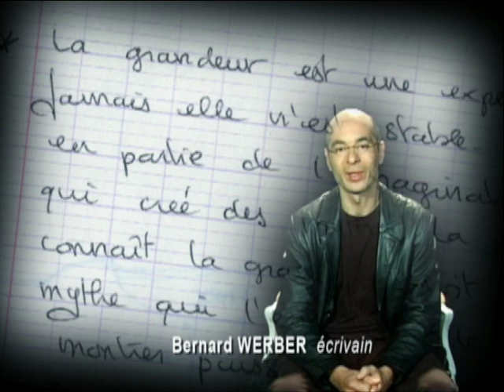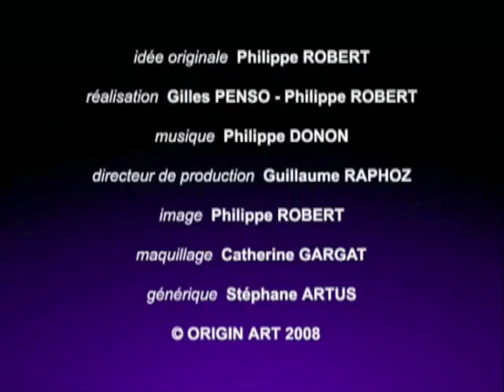émissions DECLIC 3 pilotes 2008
pilotes de 3 émissions tournés en 2008 pour série de "virgules"
merci à Bernard Werber , Frédéric Forestier, et Pierre Makyo.

Le concept du programme est de recueillir auprès de personnalités connues une anecdote drôle, émouvante, incroyable… Une  histoire insolite qui raconte le moment qui a fait basculer sa vie à tout jamais  et qui lui a permis de devenir célèbre ou de faire le métier qu'il aime.

prochainement, une nouvelle version .  Avis aux chaînes TV.